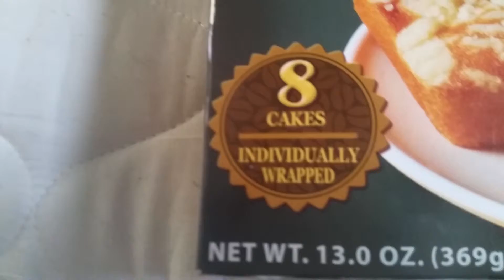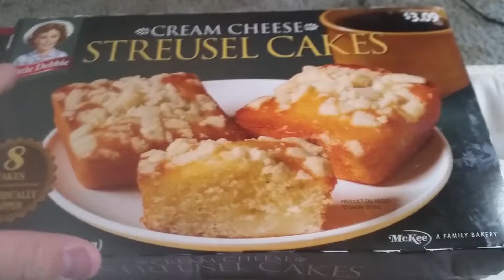Supply Run #1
This is my new series